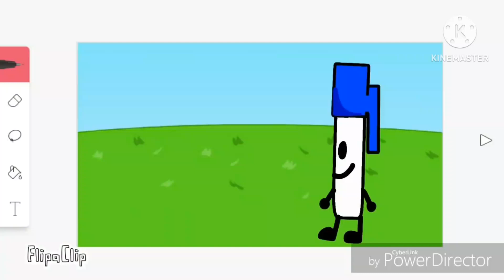pen and blocky go into angry birds ciassic!